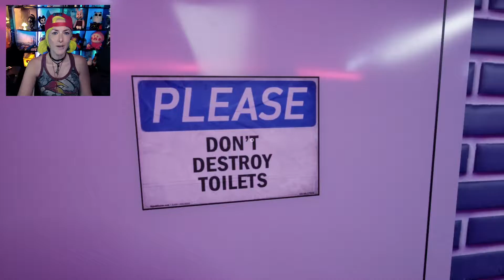Ending hunting ✧ Toilet Chronicles ✧ [2]